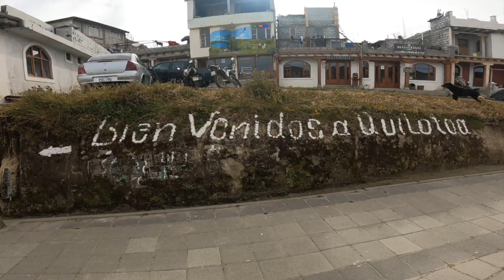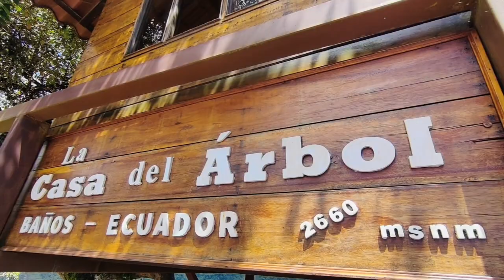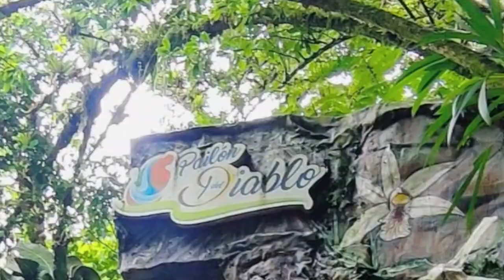Ep. 44 - Equateur : des sommets des Andes à Amazonie, l'Equateur nous fait perdre le Nord !!!!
Après les Galapagos, nous découvrons maintenant l'Equateur des Terres !!! et décidément, ce petit pays est bien singulier, et ne ressemble à aucun autre !!!
C'est bien simple : en moins de 100 kms de route, on passe de 0 à 4000m d'altitude, d'une chaleur étouffante à  40° à des températures qui fleurent avec le négatif!!!

Ici, on sent que la Terre bouge... D'ailleurs, dans sa cordillère étroite, L' Equateur abrite quelques beaux spécimens de volcans, parmi les plus hauts et les plus actifs du monde... Du parfait Cotopaxi, au majestueux Coyambe, en passant par le Chimborazo, toit du monde et point le plus éloigné du centre de la Terre.

 Nous partons donc à  la découverte de cette nature sauvage, découvrant ces beaux volcans et quelques jolies lagunas, qui s'avèreront être aussi de beaux terrains de randos... Puis nous découvrirons la région de Banos et sa route des cascades, dont l'impressionnante Pailon del Diablo, qui ne sera pas sans nous rappeler d'une certaine manière la gorge du diable d'Iguazu...
Enfin, une fois n'est pas coutume, nous mettrons le cap à l'Est, afin de passer de l'autre coté de la cordillère, et découvrir une autre région mythique : L' Amazonie, le poumon de la Terre.

Bref, tourmentés entre tous ces changements d'ambiances et de climats, l'Equateur a vraiment de quoi nous faire perdre le Nord !